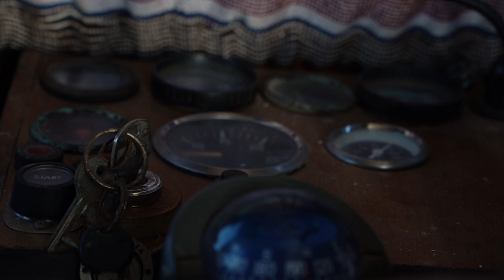Morenica - Cologne Guitar Quartet (Arr. Ptolemaios Armaos)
The Cologne Guitar Quartet  presents "Morenica", an old tradional sephardic song.
The lyrics are in "Ladino", an old spanish dialect.
Arrangement and lead singing by Ptolemaios Armaos.

Video by Stelios Vlachos (Insta: @staylostt)
Recording/editing/mixing: Tom Vermaaten
Mastering: Yiannis Christodoulatos (Sweetspot Productions)

Special thanks to Giannis and Takis Kanellopoulos for their contribution in the video.